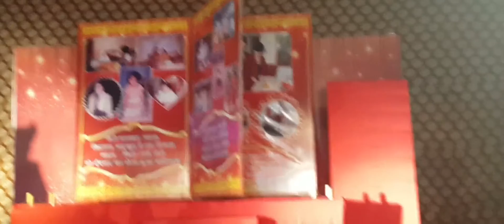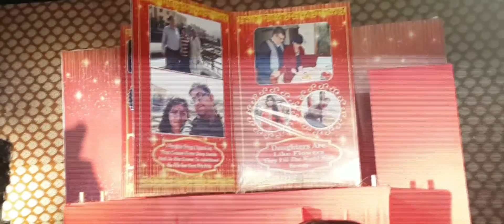Book Theme Entry for Bride & Jaimala Ceremony